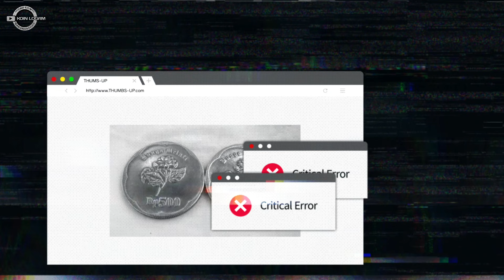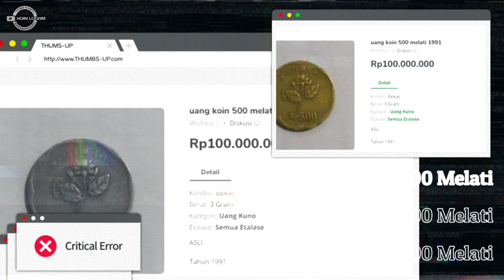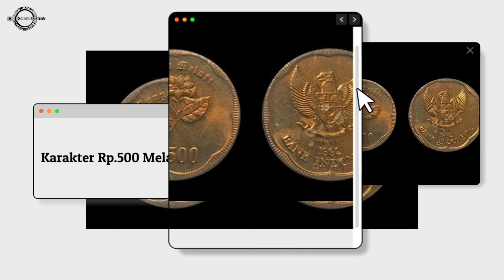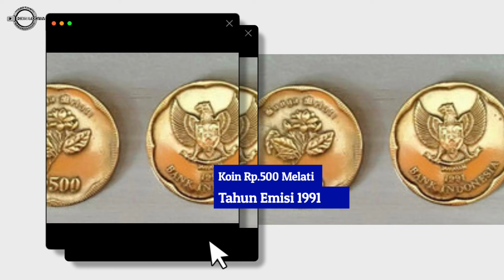KENAPA UANG KOIN KUNO INI DIJUAL HINGGA 5 JUTA , INI PENJELASANNYA || KOIN LOGAM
Ini alasan uang koin kuno 500 rupiah melati dijual hingga 5 juta.